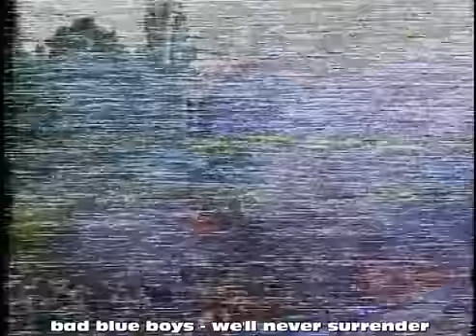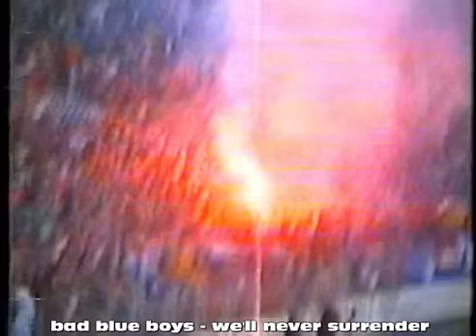bad blue boys i delije 1989 @ dinamo - crvena zvezda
navijanje sa utakmice dinamo - c zvezda 1:0 1989